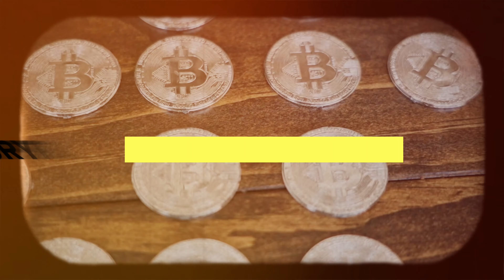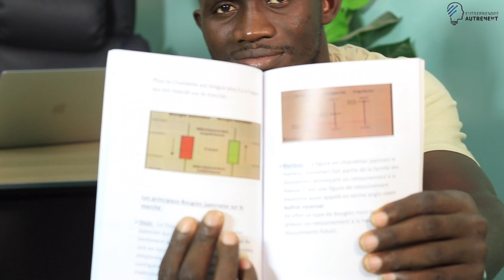Devenir Pro de la Crypto Monnaie Toi Aussi Voila le Secrets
Dans cette vidéo je vous explique Devenir Pro de la Crypto Monnaie Toi Aussi Voila le Secrets bon Visionnage

Lien Créer votre Compte BINANCE ET Gagner des BONUS 100$

❓❓ Une question ?! Visite notre site Internet 👉🏾

Comment devenir riche avec la Cryptomonnaie L'ART DU TRADING DES CRYPTOMONNAIES